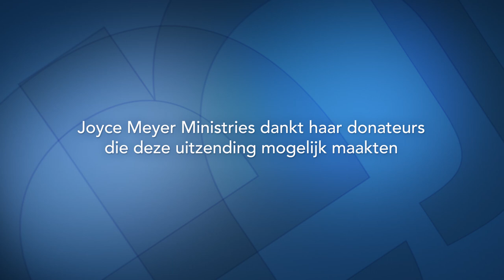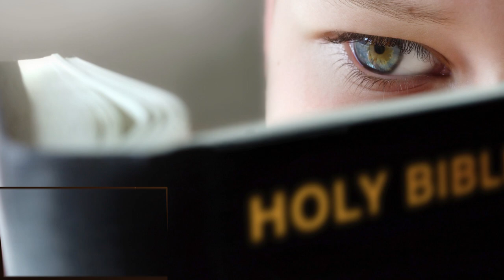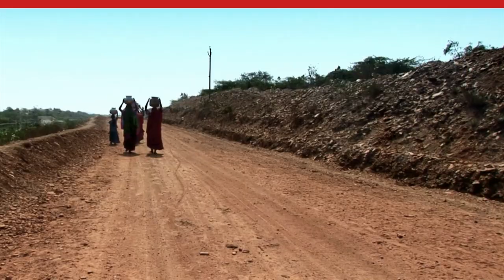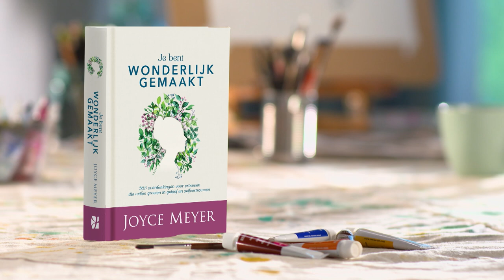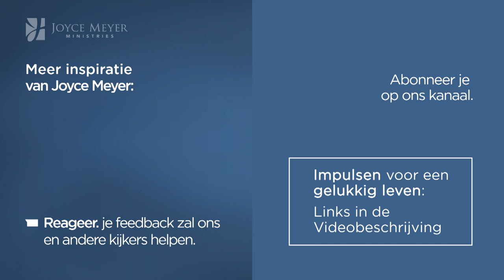Van Zegen naar Geven – Joyce Meyer – Met Jezus in je dagelijks leven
Denken we vaker aan wat we niet hebben dan aan het ongelooflijke dat Christus in ons heeft gedaan? Hebben we te veel Jezus in onze cultuur dat we niet meer echt waarderen wat we hebben? Ontdek vandaag hoe we de zegen die wezelf ontvingen, mogen doorgeven en helpen het evangelie te verspreiden.

00:00 Van Zegen naar Geven
03:17 Esther 9;22
05:46 Filippenzen 1;2
06:21 Filippenzen 1;3-5
Filippenzen 1;3
Filippenzen 1;4
Filippenzen 1;5
07:50 Filippenzen 1;6
16:59 1 Koningen 17;6-7
1 Koningen 17;6
1 Koningen 17;7
17:28 1 Koningen 17;8-12
1 Koningen 17;8
1 Koningen 17;9
1 Koningen 17;10
1 Koningen 17;11
1 Koningen 17;12
18:54 1 Koningen 17;13
22:57 Lukas 6;38